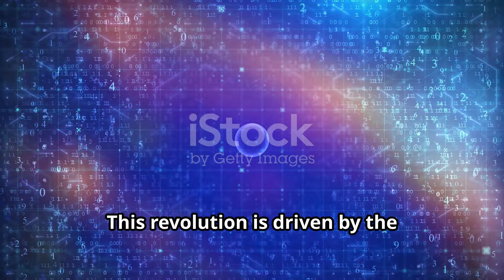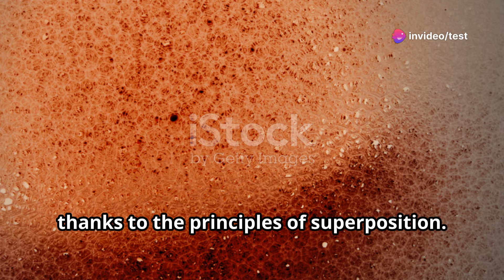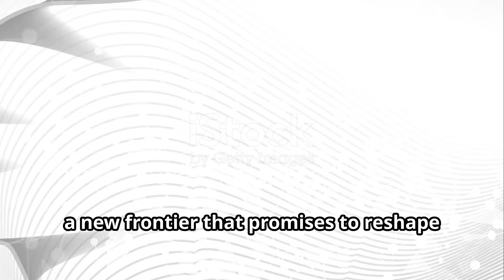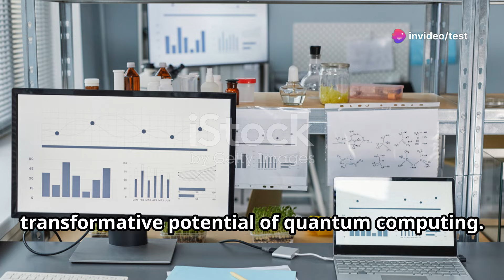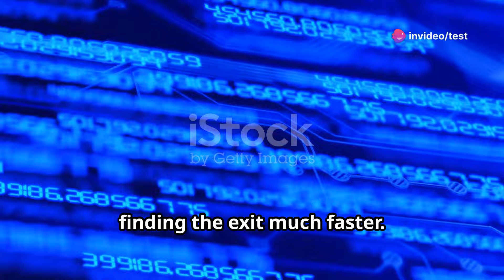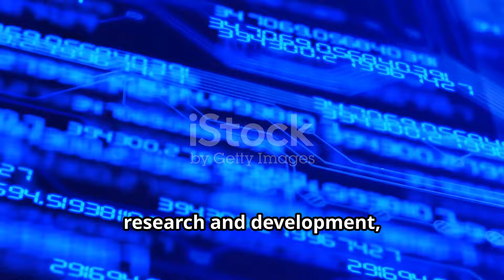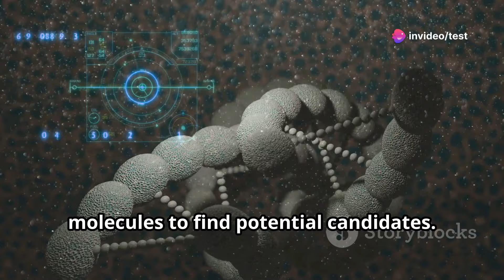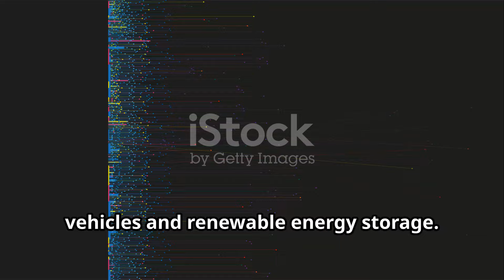How Might Quantum Computing Change the World?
Explore the fascinating world of quantum computing with us! Delve into the mysterious principles of quantum mechanics and discover how quantum computers, harnessing the power of superposition, can perform calculations at unprecedented speeds. Learn how this groundbreaking technology promises to revolutionize fields such as medicine, materials science, and artificial intelligence.

Witness the strides being made by industry giants like Google, IBM, and Microsoft, alongside innovative startups and global government initiatives. Understand the difference between classical computers and quantum computers, and see how they complement each other. We'll also discuss quantum computing's potential to transform drug discovery, material science, and energy production and storage.

OUTLINE:

00:00:00 A New Frontier in Computing
00:02:34 Advancements and Key Players
00:03:48 A Tale of Two Computations
00:06:26 From Drug Discovery to Material Design